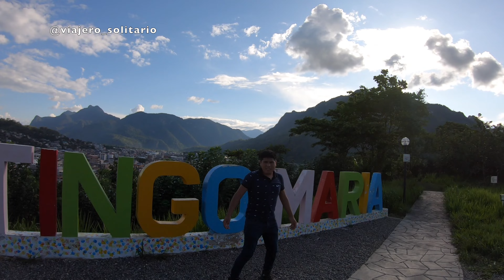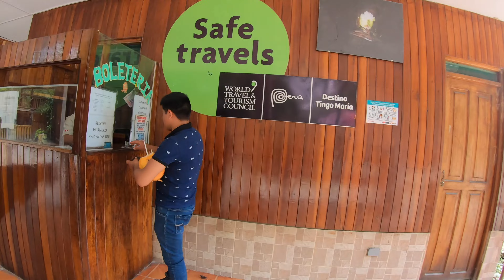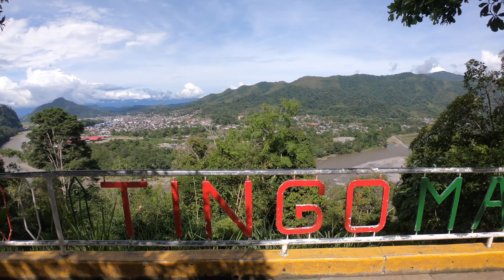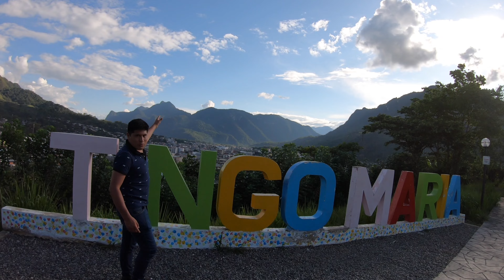Ruta de AGUAYTIA A TINGO MARIA conocimos el Boquerón del Padre Abad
Un viaje inolvidable por las rutas de Aguaytia y Tingo Maria. En mi moto BMW gs Adventure 310.